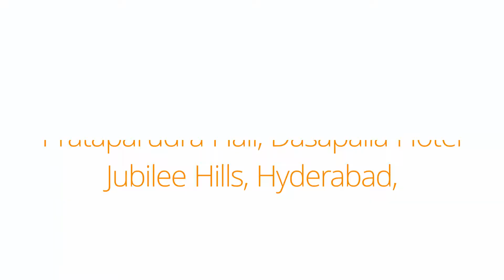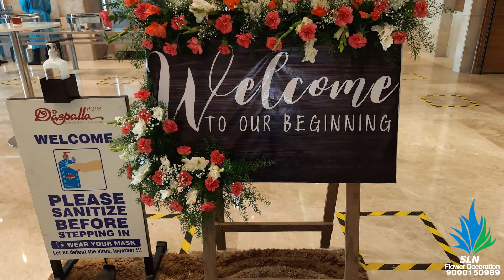Stage Decoration, Prataparudra Hall, Dasapalla Hotel || SLN Flower Decoration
SLN Flower Decoration
Address: Moosarambagh, Hyderabad, Telangana 500036
Before asking for the quote, please provide us with an event date and location.